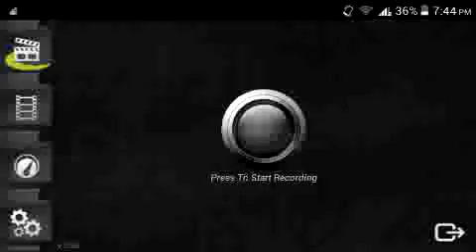Dead Trigger 2 Spas, Desert Eagle Gameplay Android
Hi, here is another gameplay with the new spas. Enjoy